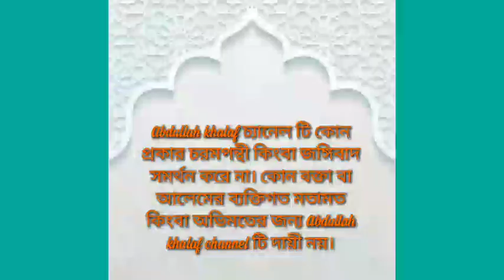মানুষ হত্যার পরিণাম ও শাস্তি| আবরার পরিবারের জন্য সুসংবাদ ও সান্ত্বনা দিলেন শায়খ আহমাদুল্লাহ।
মানুষ হত্যার ভয়াবহ পরিণাম ও খুনিদের শাস্তি| আবরার পরিবারের জন্য সুসংবাদ ও সান্ত্বনা দিলেন শায়খ আহমাদুল্লাহ।আবরার ফাহাদের পরিবারের জন্য সুসংবাদ ও বিশাল সান্ত্বনা

ABDULLAH KHALAF -চ্যানেলটি কোন প্রকার জঙ্গিবাদ সমর্থন করে না। এই চ্যানেলে প্রকাশিত বিভিন্ন বক্তার বক্তব্যসমূহ শুধুমাত্র কুরআন ও সহীহ হাদীস ভিত্তিক নির্বাচিত। কোন বক্তার ব্যক্তিগত কোন অভিমতের জন্য চ্যানেল কর্তৃপক্ষ দায়ী নয়।

যে একজন মানুষকে হত্যা করল,যে ব্যক্তি কাউকে হত্যা করল সে যেন পুরো মানবজাতিকেই হত্যা করল,হত্যা হাদিস,কোরানে হত্যার আয়াত,মানব হত্যার কারণ,মানব হত্যা মহাপাপ
আবরার হত্যার ভিডিও ফুটেজ,আবরার হত্যা,আবরার ফাহাদ, আবরার হত্যার সিসিটিভি ফুটেজ, আবরার হত্যার বিচারের রায়, আবরার হত্যা আসামিদের ফাঁসি।
মানুষ হত্যার শাস্তি